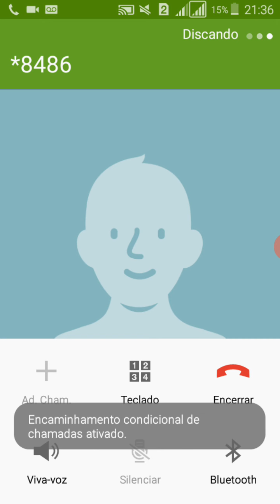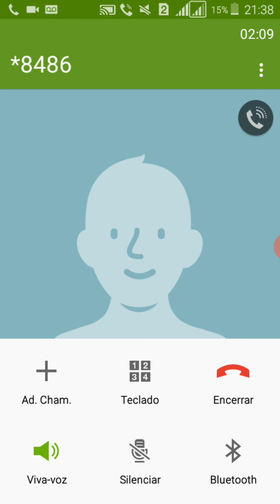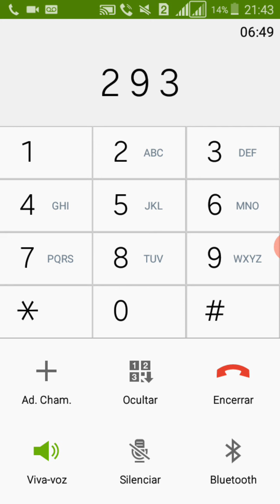COMO LIGAR PARA O ATENDENTE DA OPERADORA VIVO (ATUALIZADO MAIO 2020)